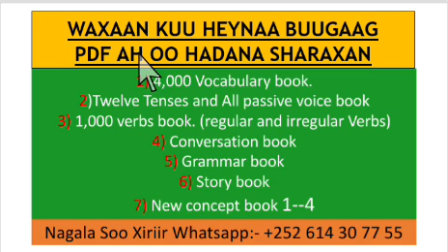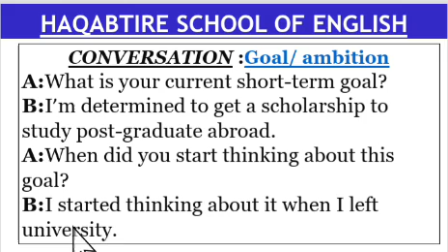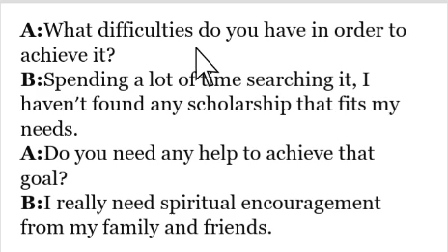"Waa Maxaay hadafkaaga" || Waa wada sheekeysi xiiso leh.